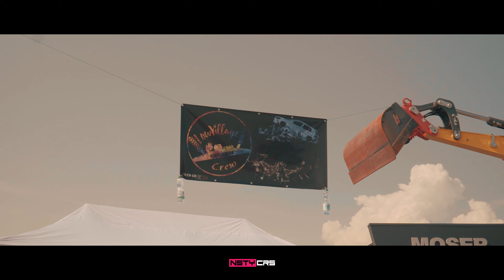❗ Low Village | Aftermovie 2019 | Nasty Cars [4K]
Low Village - Aftermovie 2019 by Nasty Cars
Film: @NSTYCRS
Edit: @NSTYCRS